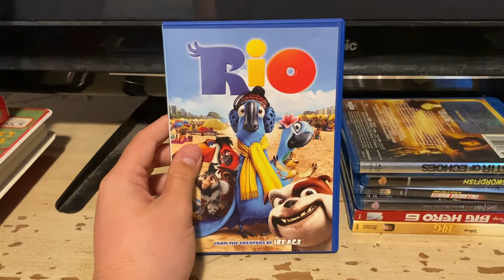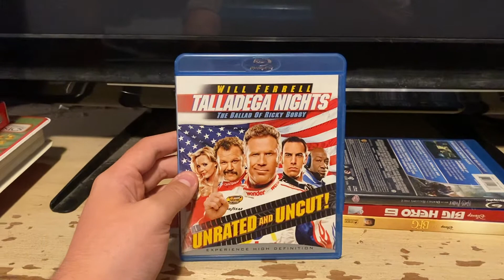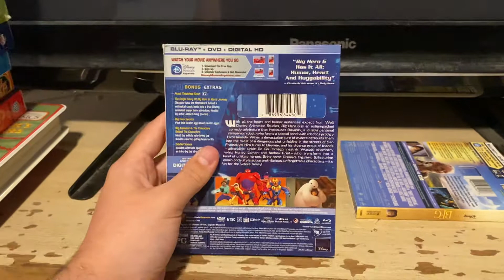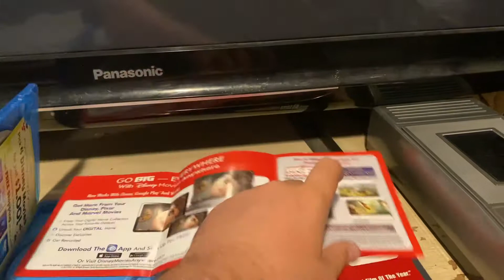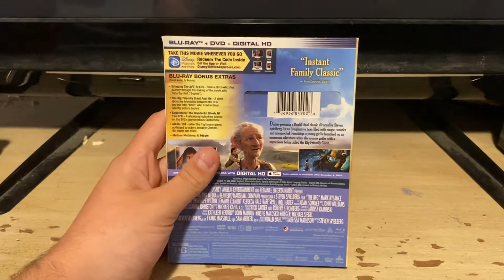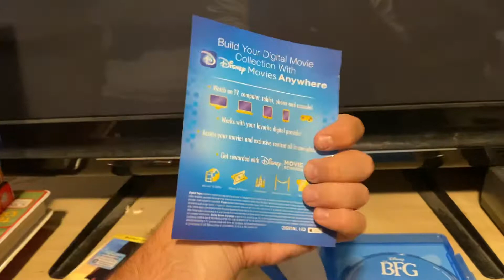VHS/DVD/Blu-ray update for 10/29/2022 Part 3